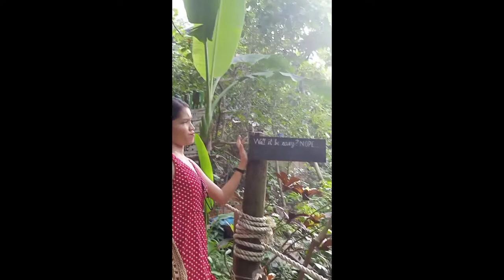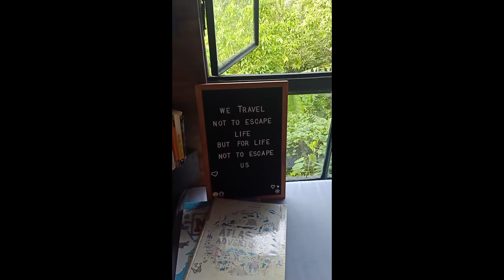Girlie Concepcion Vlog | THE BIRDHOUSE | LAS CABAÑAS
El Nido Vlog (before Pandemic)